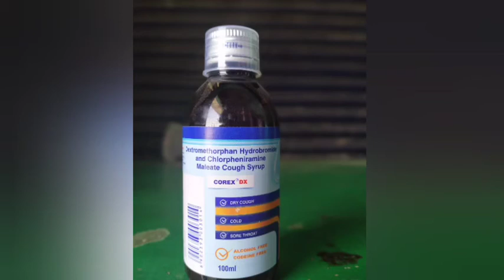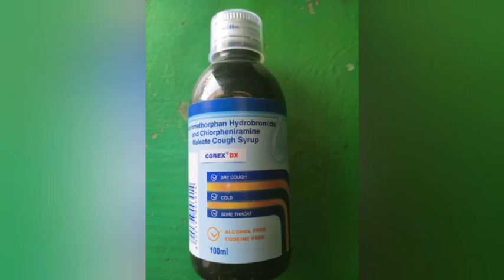corex dx syrup kis kaam mein aata hai - corex dx syrup kaise use kare - सर्दी खासी कफ का दावा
corex dx syrup kis kaam mein aata hai
corex dx syrup kaise use kare
corex dx kis bimari me diya jata hai
corex dx ka kya kam hai
corex dx use Dose
corex dx kaise istemal kare
corex dx syrup Full Review Information
how to use COREX Dx
सर्दी खासी का बेहतरीन दावा
 सर्दी खासी कफ का दावा